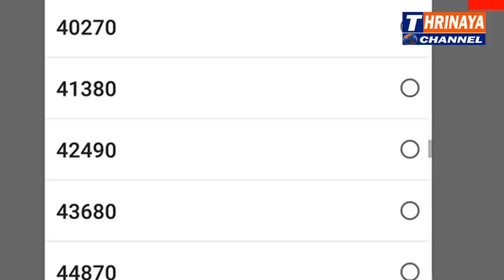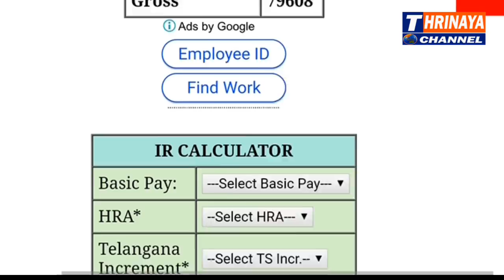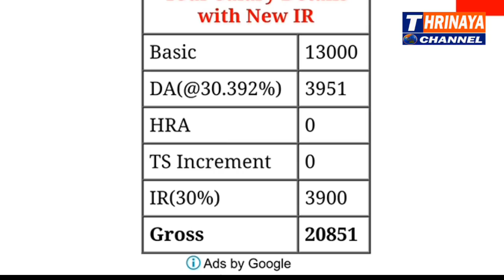PRC CALCULATOR || How to calcute the salary of Employees According to RPS 2018||TELANGANA, ANDHRA